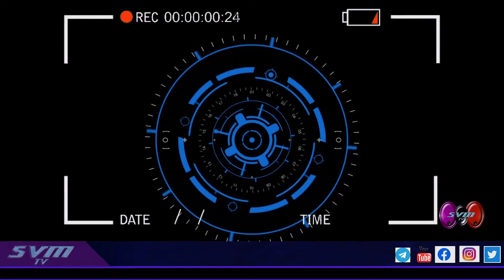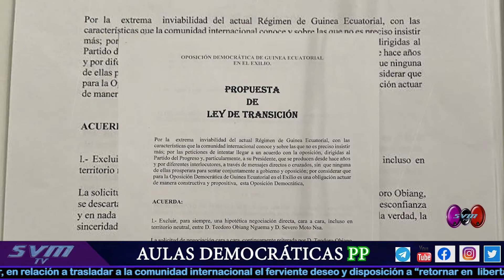SVMTv. AULAS DEMOCRATICAS "LEY DE TRANSICIÓN"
EN ESTA ENTREGA DE AULAS DEMOCRATICAS, HABLAMOS DE "LA LEY DE TRANSICIÓN PACIFICA"